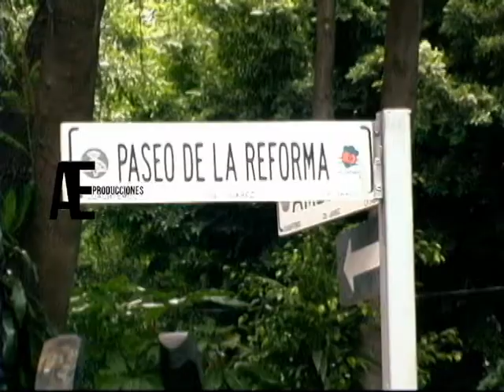AE PRODUCCIONES DEMO REEL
AE PRODUCCIONES -
Productor General -Erick Alejandro Bautista Reyes
Realización de Spot para televisión - Videos Musicales - Promocionales - Reportajes - Entrevistas - Cortometrajes -
Monterrey Nuevo León México 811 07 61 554
Mexico Distrito Federal 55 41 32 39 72
El exitó de tu negocio esta en manos de profesionales -
¨Lograr tu éxito nos llevo a crear AE Producciones¨